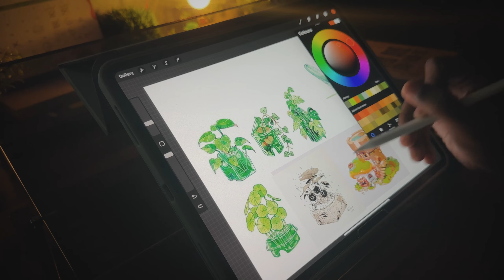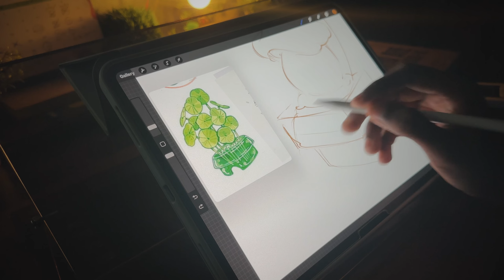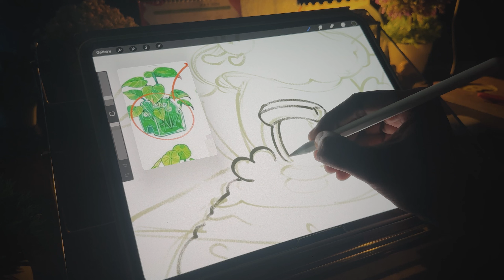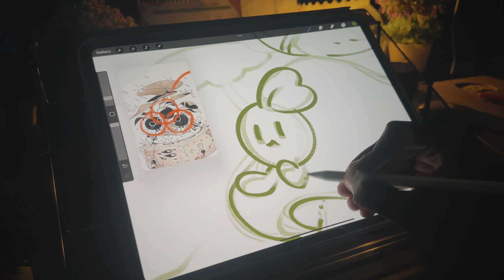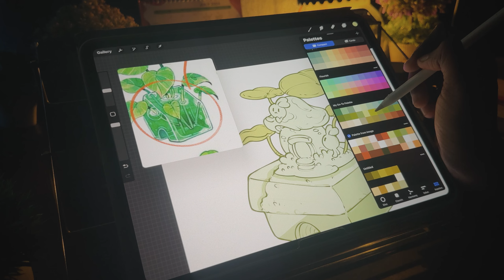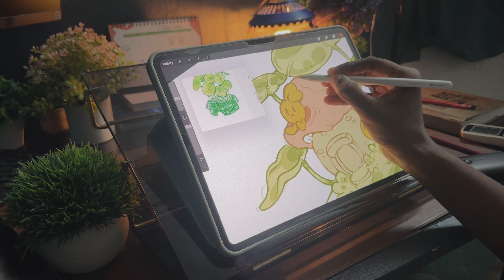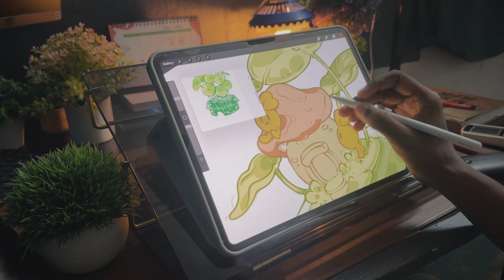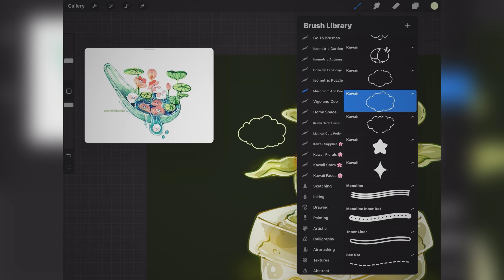Turning Pinterest references to isometric art- Draw with me | Procreate Isometric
Hello everyone, it's me, Suprem. I hope you are all doing great. This video is a bit different because I want to share some challenges I faced early in my career. I want to talk about my top four problems or challenges.

I find these interesting to share because I believe many of you might face similar issues regularly. In this video, I'll show you how I solved these problems. I hope you get some insights from my solutions and these challenges.

Thank you so much for your love and support. It really means a lot to me. I appreciate your comments and support. I hope you enjoy this video and find it insightful.